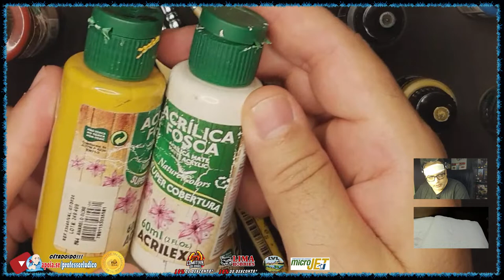FINALIZANDO OS BANDIDOS DO JORNADAS NA TERRA-MÉDIA - DE SUPETÃO 5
Salve Alunos Lúdicos!  Vamos pintar e pintar!!!

▬▬▬▬ஜ۩۞۩ஜ▬▬▬▬
▓░  Para apoiar o Canal ░▓
▬▬▬▬ஜ۩۞۩ஜ▬▬▬▬
💲💲💲 Ganhe 10$ (dólares) no uso do StreamYard:

ou
🔵 Apoia.se:

▬▬▬▬ஜ۩۞۩ஜ▬▬▬▬
▬▬▬▬ஜ۩۞۩ஜ▬▬▬▬
🔴COMITIVA DOS DRAGÕES

▬▬▬ஜ۩۞۩ஜ▬▬▬
▓▒░  PARCEIROS  ░▒▓
▬▬▬ஜ۩۞۩ஜ▬▬▬
▬▬▬ஜ۩۞۩ஜ▬▬▬

▬▬▬ஜ۩۞۩ஜ▬▬▬
▓▒░   VINHETA    ░▒▓
▬▬▬ஜ۩۞۩ஜ▬▬▬
Ulisses Simionato

▬▬▬ஜ۩۞۩ஜ▬▬▬
📌 Grupo no Facebook do Professor Lúdico:
▬▬▬ஜ۩۞۩ஜ▬▬▬